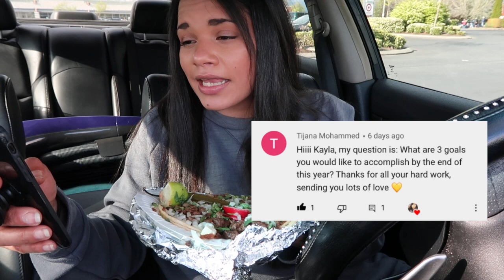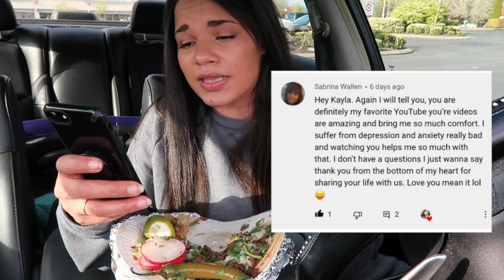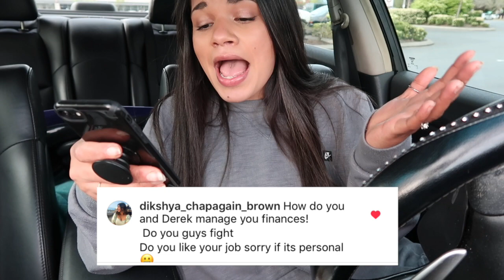TACO MUKBANG + Q&A aka EAT WITH ME | MAY 2021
Hey Guys!!
What’s up, welcome to back to my channel. If you are new... Hi, my name is Kayla, Thank you so much for clicking on today’s video. Todays Video is a Taco Mukbang + Q&A aka Eat With Me! I love these kinds of videos so I hope you do too. I really hope you guys enjoyed the video! Stay safe (the best way you can) in this crazy world we are living. We are all in this together (high school musical style) we will get through this. Let’s look at the bright side & make 2021 a good one! If you like this video, give it a BIG thumbs up and If your new to my channel, consider subscribing before you leave- ITS FREE and I will see you in the next one! Hope you have an amazing day!

What’s Next?

You’ll have to wait & see...

Nike Crew Neck: Champs (Derek’s)
Leggings: Old Navy
Shoes: Walmart
Purse: Target

FAQ:

Age: 31
Sign: Gemini
Race: Half Black/Half White
Height: 5’2” (on a good day)
Status: Married
Location: Washington State
Children/Mother: No
Car Model: Nissan Maxima
Camera Used: Canon G7X Mark ii
Editing Software: Imovie (on my phone)
App For Thumbnails: PicMonkey, Lightroom & Phonto
Where Do You Get Music: Youtube

(Its Free!)